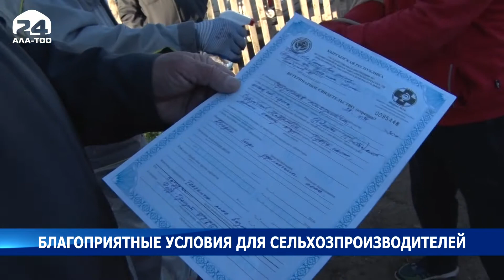Благоприятные условия для сельхозпроизводителей